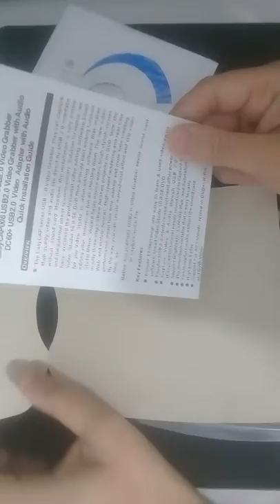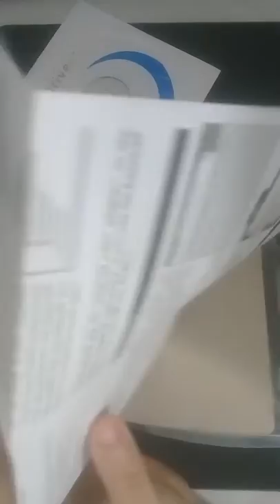EASYCAP - Vamos falar dessa placa de captura ??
MINHAS ID:

SKYPE - MAICONMDSM1
    ¯\_(ツ)_/¯

      ¯\_(ツ)_/¯

       ¯\_(ツ)_/¯

      ¯\_(ツ)_/¯